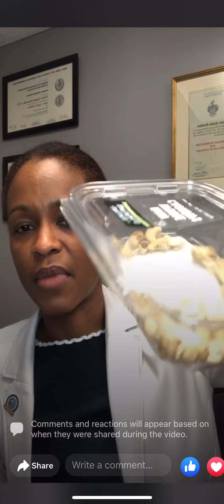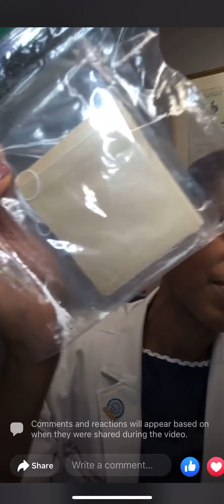What I eat on a long, busy call day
I often get asked “Dr Goodwin, what do you eat?”

Here goes!

*HINT* I keep it very simple. 😉